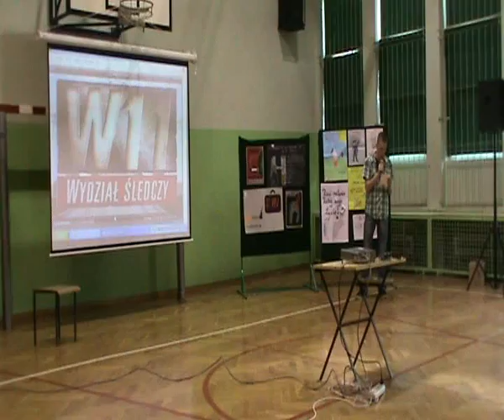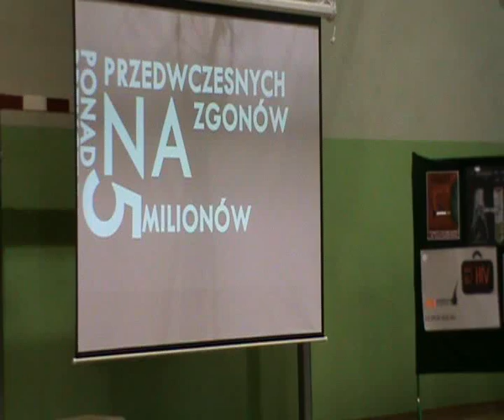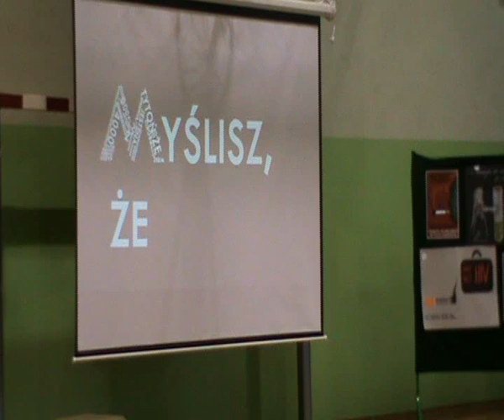01.12.2011 - Występ 4 - ZS1 Andrychów - Dzień walki z paleniem i AIDS